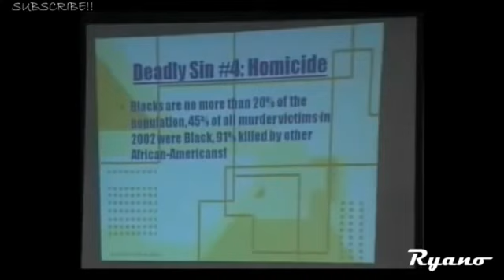Dr Umar Johnson (Nov 11, 2017) - 'Black People Wake Up or Get Exterminated'.mp4